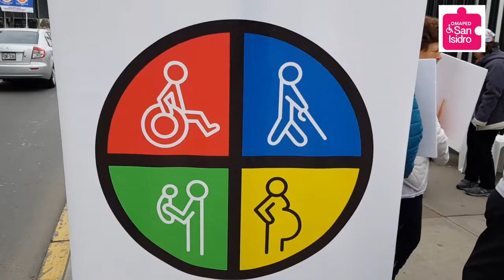Campaña "Mírame, estás en mi asiento"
Alcalde:  Manuel Velarde